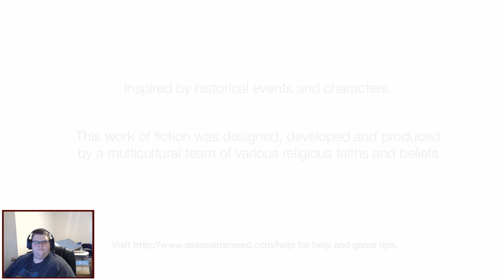Krimzon Plays Assassin's Creed: Episode 4 - Acre and the Death of Garnier de Naplouse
I'm sorry for the technical difficulties during this stream! i'll do my best to be better next time!

Assassin's Creed the first, the original one might say.

I'm going through the Assassin's Creed series in as much of its entirety as I can starting with this game, and you're welcome to join me on this journey. Join me as I continue my trek into 100%-ing AC1.

I stream Mondays at 2:30pm Central US time over on Twitch for around 2 hours.